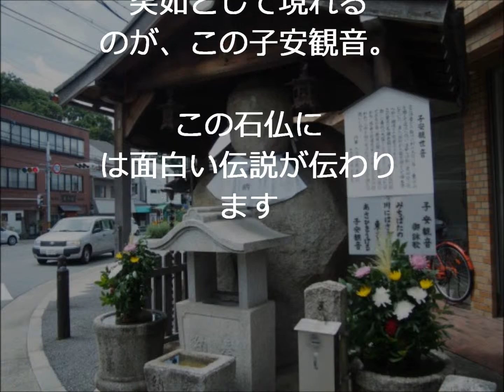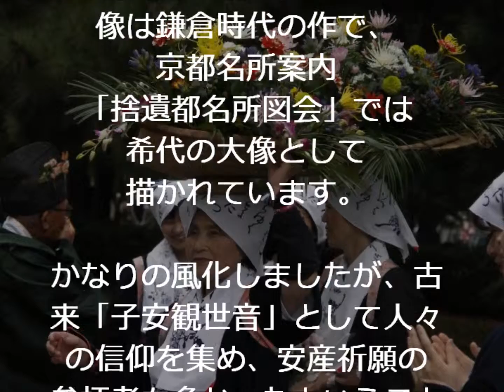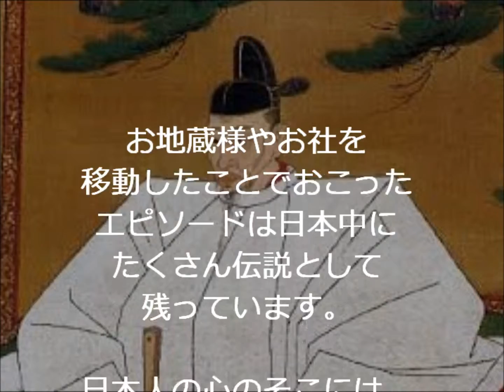秀吉もビックリ 夜な夜な動く！？お地蔵様【おもしろ歴史雑学】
参考：京都名所案内「捨遺都名所図会」

聚楽第 由来
有限会社 聚楽第
ゆば懐石 山翠楼 聚楽第
聚楽第 通販
聚楽第 梅雨の井
聚楽第 瓦
聚楽第 観光
聚楽第 漢字
聚楽第 買える店
聚楽第 日本酒 価格
聚楽第 門
聚楽第 目的
佐々木酒造 聚楽第 口コミ
日本酒 聚楽第 口コミ
聚楽第 想像図
聚楽第 公開
聚楽第 後陽成天皇
聚楽第 構造
聚楽第 国宝
胡蝶 聚楽第
聚楽第 うるま市
聚楽第 wiki